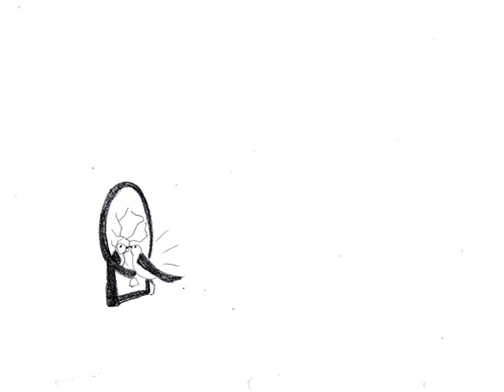Bird in the Mirror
I was challenged to do a 30 second animation in a week, in as few frames as possible.
Sooooooooo I did.